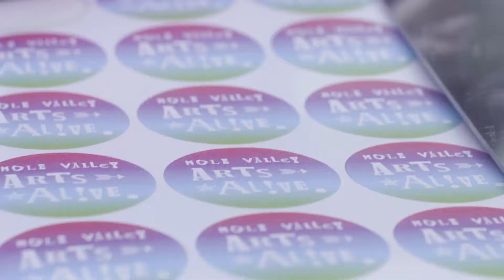Mole Valley Arts Alive Launch 2019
The official Mole Valley Arts Alive Launch film for 2019 on Leatherhead High Street.